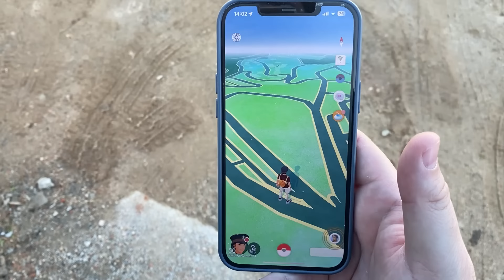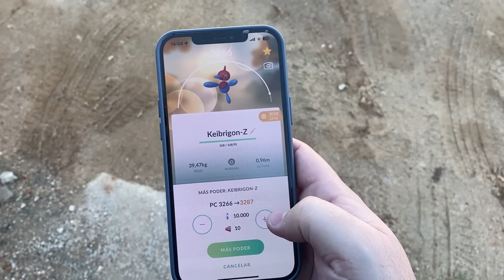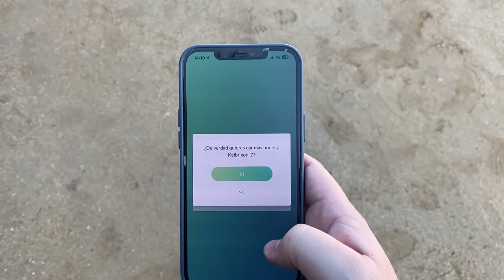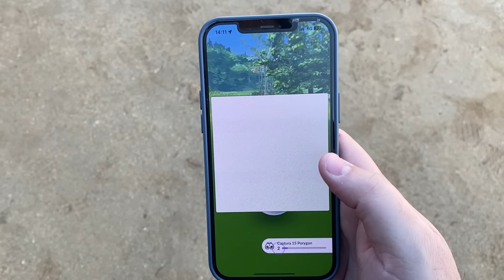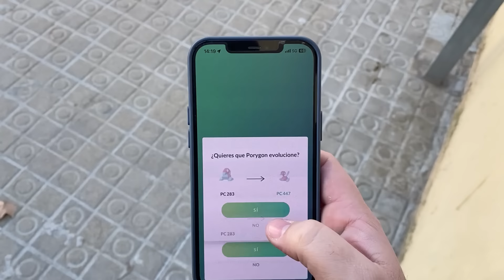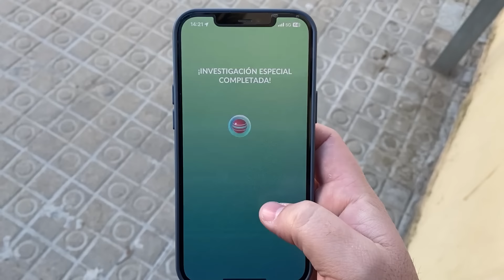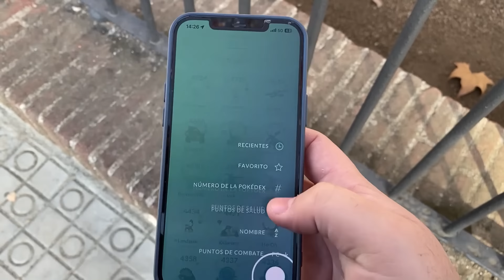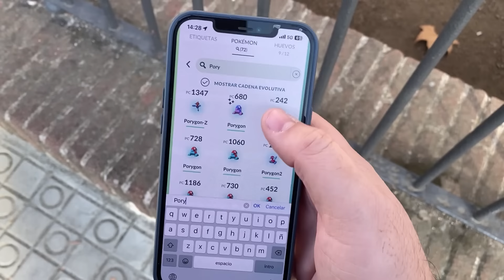¡INVESTIGACIÓN COMPLETA y EVOLUCIONES SHINY de PORYGON COMMUNITY DAY CLASSIC Pokémon GO! [Keibron]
¡Keibrons! Hoy os traigo: ¡INVESTIGACIÓN COMPLETA y EVOLUCIONES SHINY de PORYGON COMMUNITY DAY CLASSIC Pokémon GO!

Elgato: 🎮 ¡Tus mejores periféricos para tu setup!
Hydroponic: 👕 ¡Vístete con la mejor ropa y consigue todo lo relacionado al mundo del Skateboard! | IG